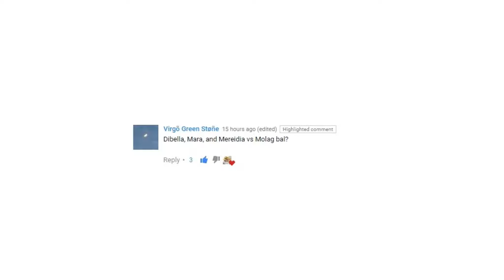Skyrim Battles - Dibella, Meridia, & Mara vs Molag Bal [Legendary Settings]